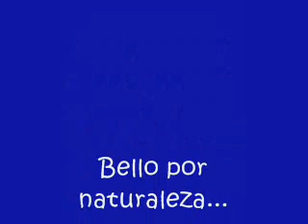Take a picture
mi Mati en varios ángulos...